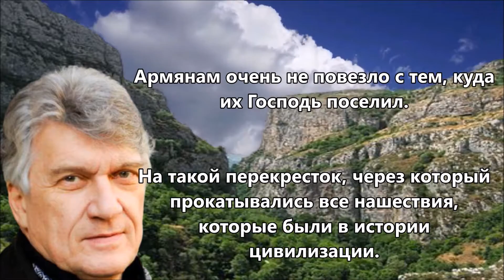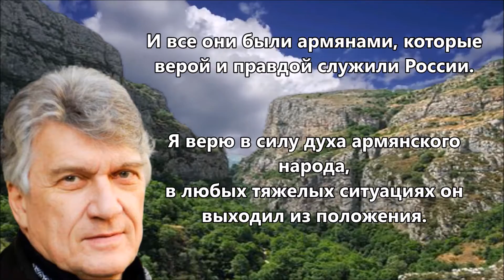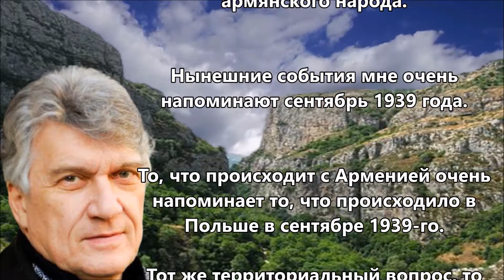'Aрмяне всегда принимали первый удар, несли наибольшие потери, прикрывая Европу' Никита Шангин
Армянам очень не повезло с тем, куда их Господь поселил.
На такой перекресток, через который прокатывались все нашествия, которые были в истории цивилизации.
Только успевала оформиться какая-то государственность, как очередная волна нашествия сметала все.
Причем армяне всегда принимали первый удар, несли наибольшие потери, прикрывая Европу.
Касательно того этноса, который сегодня называется «азербайджанцы», это тюркоязычный этнос, предки которого впервые появились в Закавказье только в XI веке.
Вместе с сельджукским нашествием.
Это они смели с лица земли Анийское царство, во время которого Армения 2 века цвела и развивалась.

Армения, армяне – единственный народ, который по настоящему добровольно вошел в состав России.
Было прямое обращение k Петру Первому съезда армянских князей, проходившем в Арцахе в храмовом комплексе Гандзасар в 1721 году, обратившееся с просьбой принять армян в российское подданство.
С тех пор, и последние 200 с лишним лет Армения как народ, как культура, всегда была самым надежным оплотом, опорой России в Закавказье.
Не говоря о том, что Армения дала России массу выдающихся государственных деятелей, военных, ученых.
Один Лорис-Меликов чего стоит, а Лазарев, а Айвазовский, а маршал Баграмян…
Их очень много.
И все они были армянами, которые верой и правдой служили России.
Я верю в силу духа армянского народа, в любых тяжелых ситуациях он выходил из положения.
Я не пророк, но я верю в победу армянского народа.

Нынешние события мне очень напоминают сентябрь 1939 года.
То, что происходит с Арменией очень напоминает то, что происходило в Польше в сентябре 1939-го. Тот же территориальный вопрос, то же абсолютное неравенство сил – с одной стороны агрессия даже не одной, а двух стран, плюс участие международных террористических организаций. Три мощные силы против 3-х миллионной Армении.
Просто не понимаю, что происходит.